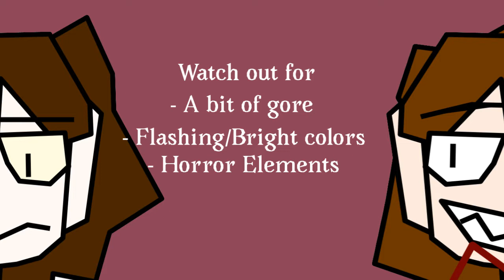The Mind Electric (Demo 4) Style Test/PMV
I actually uploaded for once.